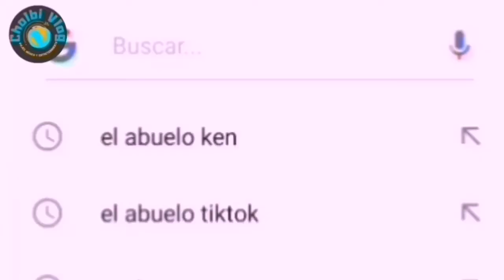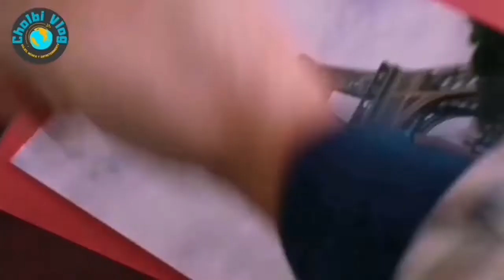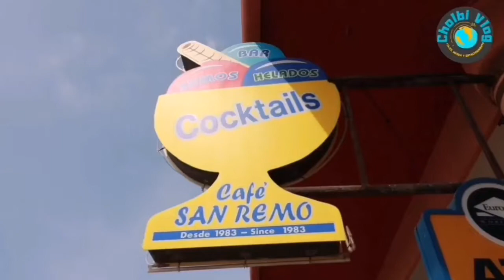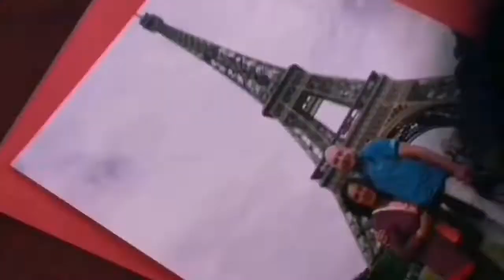EL ABUELO KEN DE TIK TOK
Sincero, humilde, noble, entrañable y derrochando simpatía y buen humor. Así se presenta en este video Luis Moro, la persona detrás de Mulero que tanto cariño a despertado entre los influencers más importantes del momento,  como el @teamken @unpolloclaro @estoesruyman y todos aquellos que lo conocen día a día en sus directos en las redes.